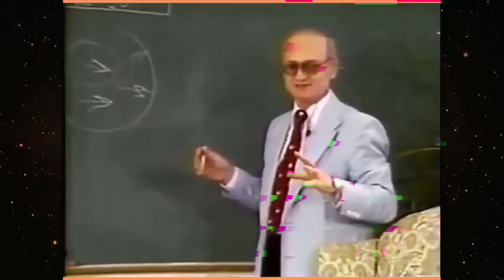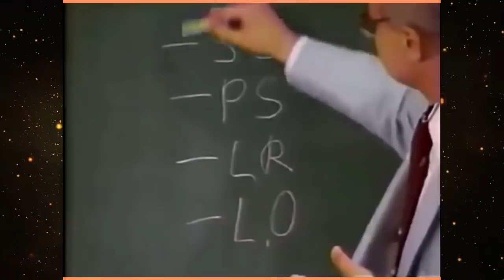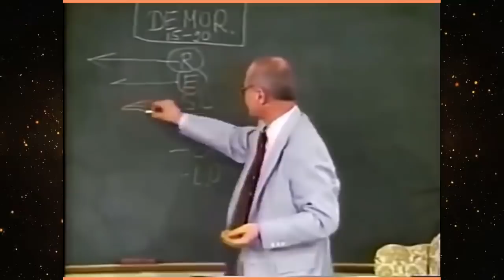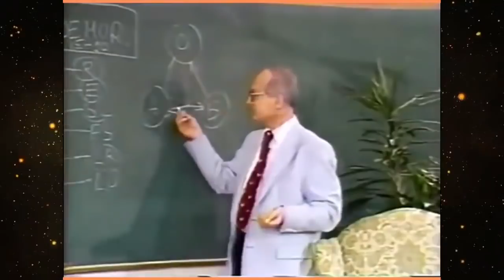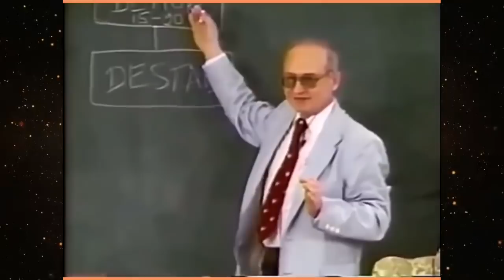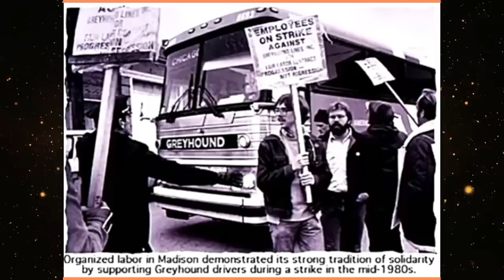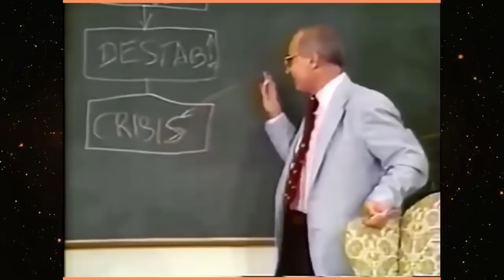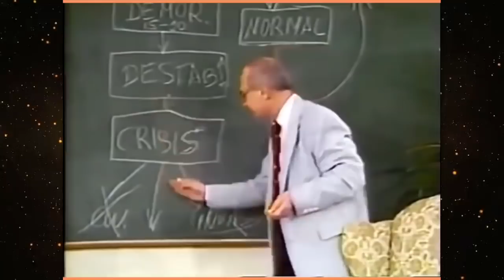What They Don't Want You To Know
Ideological Subversion